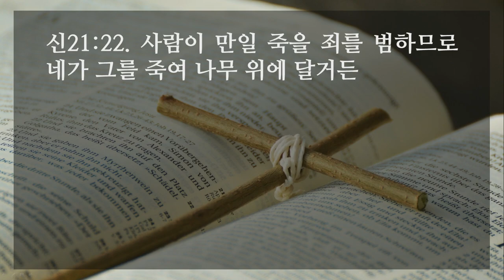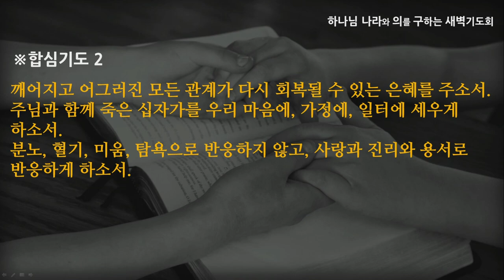[선한목자교회] 새벽기도 2022년 10월 28일 | 죄에 무감각해지지 말라 - 김은창 목사 [신명기 21:1-23]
죄에 무감각해지지 말라 - 김은창 목사 [신명기 21:1-23]